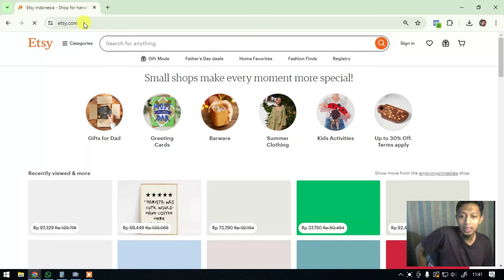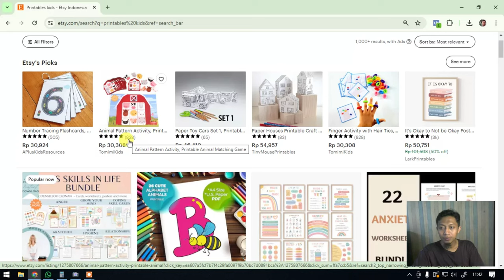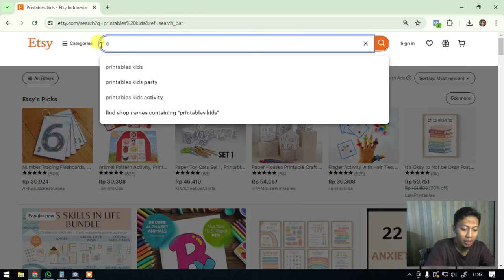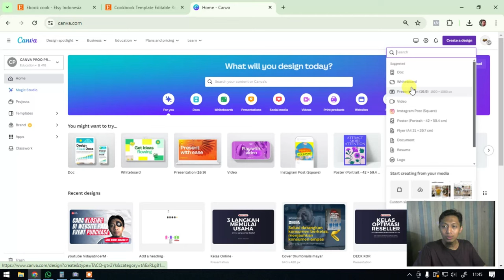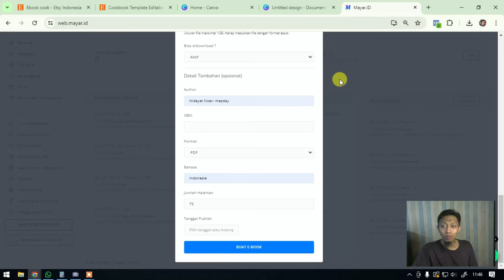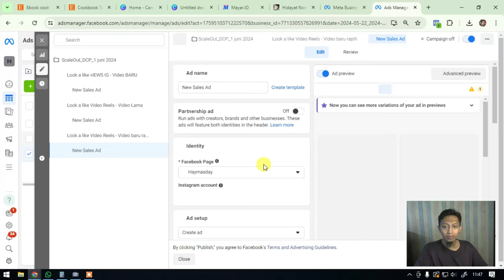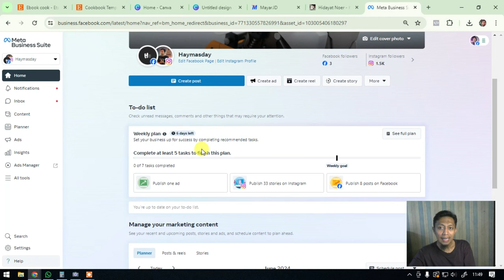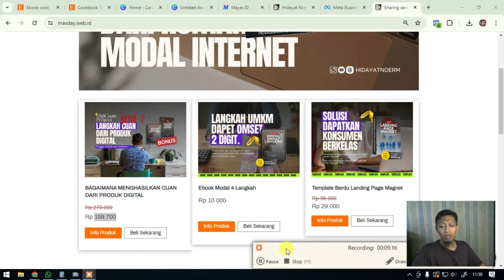COCOK BUAT YANG MAGERAN!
Terima Kasih.